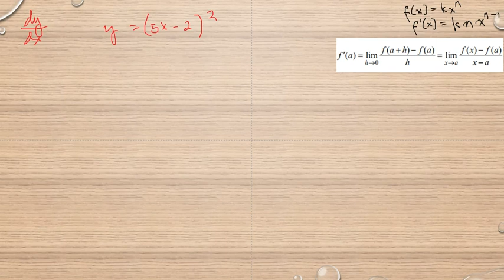Genomgång av Matematik 5000 Ma 3b Ma 3bc VUX Kapitel 2 Deriveringsregler Derivatan av polynom del 2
Genomgång av Matematik 5000 Ma 3b Ma 3bc VUX Kapitel 2 Deriveringsregler Derivatan av polynom del 2      Besök gärna min google site för mer matte videoklipp :